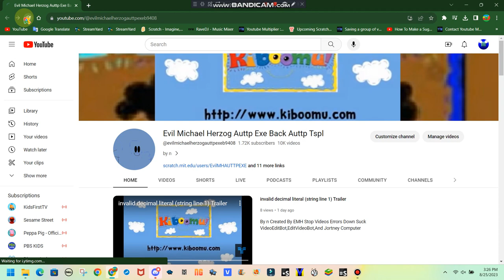I Change My PFP And Banner September 2023 Our 3D